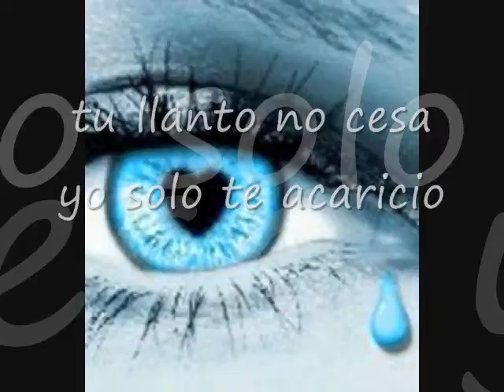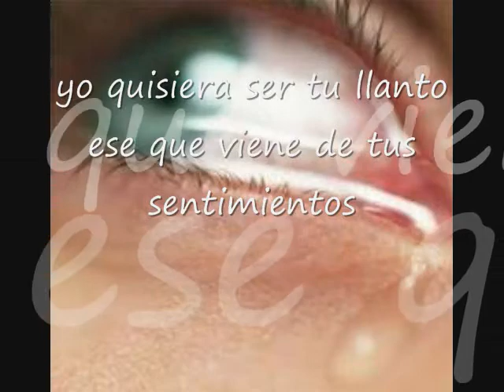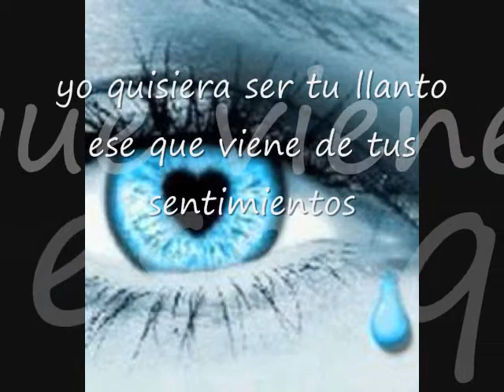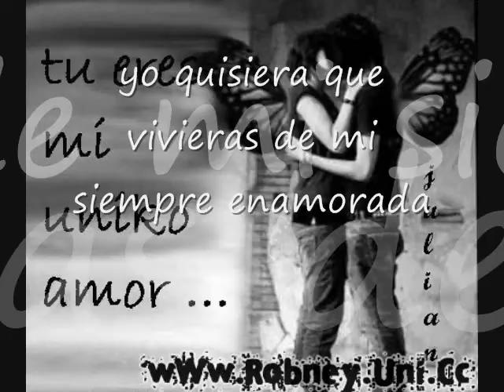yo quisera ser